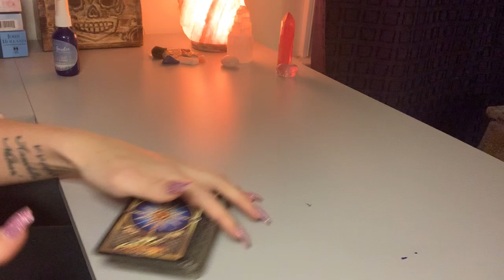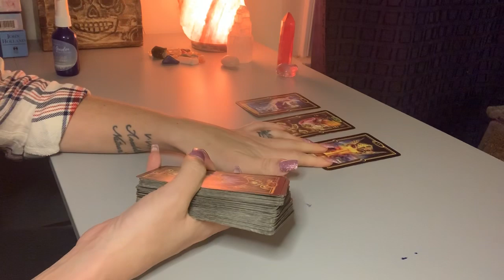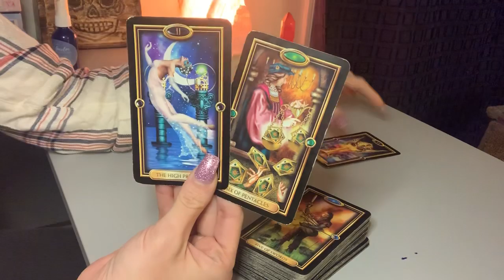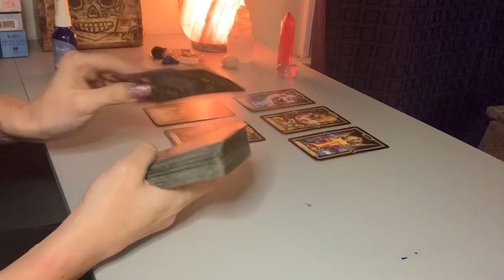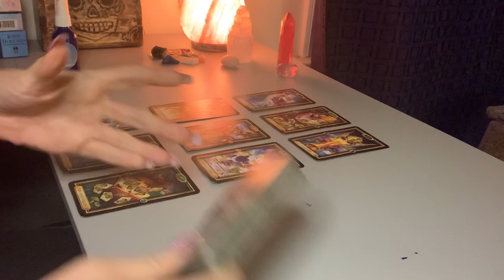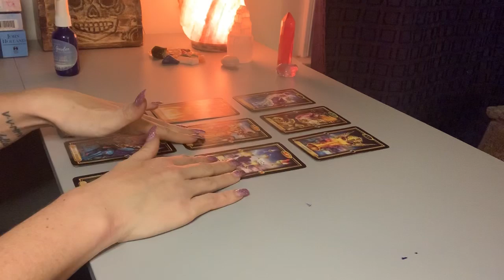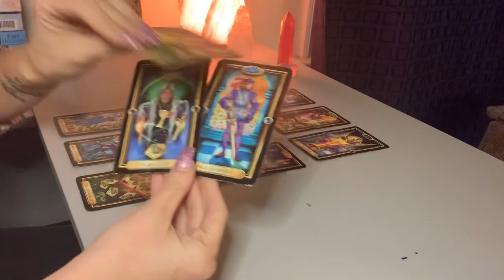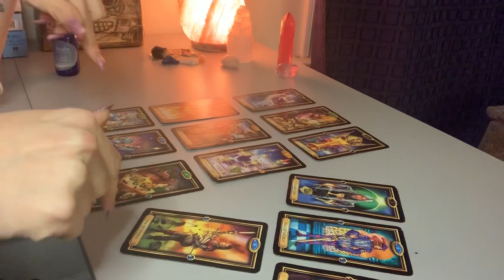SAGITTARIUS ♐️ - CUTTING OUT CONFUSION, YOU HAVE GOALS TO FOCUS ON -KLR LOVE WEEKLY JAN 9-16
Hi Sagittarius! 💗 Welcome to your KLR Love Weekly Reading! I am Karma, and this is Karma Light Readings! I am a  Taurus ♉️, Sun ☀️ and Moon 🌝 , Cancer ♋️  Rising, and Aries ♈️ Venus. My readings are timeless, when you come to this video, it is for you.

This will resonate for Sagittarius Sun, Moon, Rising, and Venus!

Please note that this is a GENERAL READING for a very large Collective! If you are needing more specific answers or guidance, please check out my Etsy Shop to purchase a personal reading!

 All of my readings are done in the White Light of the Holy Spirit, and are intended to Inspire, Enlighten, and Guide you on the path to your TRUE vibration!!

Karma ✨